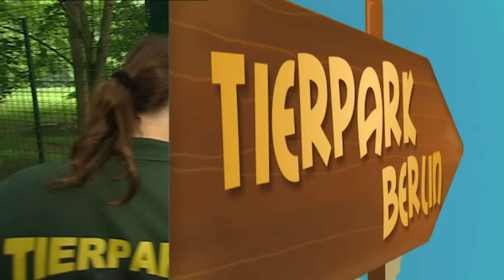So viel zu entdecken im Zoo: Zwergflusspferd Paul erkundet die Welt | Panda, Gorilla & Co.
Im Zoo gibt es immer etwas Neues zu entdecken. Das weiß auch das kleine Zwergflusspferd Paul des Berliner Zoos. Der kleine Paul soll heute das erste Mal mit seiner Mutter Zwergflusspferd Debby das Freigelände im Zoo erkunden.
Dafür müssen die beiden quer durchs ganze Flusspferdhaus marschieren. Leichter gesagt als getan, denn Zwergflusspferd Paul hat eigentlich keine Lust auf den weiten Weg. Auf dem Freigelände im Zoo angekommen, dreht Paul erst einmal wieder um. Ob der Tierpfleger das kleine Zwergflusspferd noch von dem Freigelände überzeugen kann?
Anderswo im Zoo ist Training angesagt. Seelöwin Sandra zeigt, was sie drauf hat. Die Seelöwin hat in letzter Zeit enorme Fortschritte gemacht und ist der ganze Stolz des Tierpflegers. Nach einer kurzen Aufwärmphase beginnt dann die offizielle Show mit den Seelöwen Sandra und Lucy. Im Zoo wird Wert auf das Training gelegt. Ohne Training würden sich die Seelöwen im Zoo schnell langweilen. Nach der Show an Land geht es dann endlich ins Wasser, dort zeigen Sandra und Lucy, was sie wirklich drauf haben!
Die Anlage der Tüpfelhyänen im Zoo hat einen neuen Anstrich bekommen und kann offiziell bezogen werden. Die erste Amtshandlung des Rüden Kara ist es, sein Revier zu markieren. Tüpfelhyäne Malindi darf noch nicht auf die Anlage, sie ist Mutter geworden und kümmert sich um den Nachwuchs. Das Jungtier wurde vom Zoo sehnlichst erwartet. Bis die kleine Tüpfelhyäne allerdings auch die Anlage bestaunen darf, dauert es noch ein bisschen.
Außerdem in dieser Folge "Panda, Gorilla & Co.": Der junge Malaienbär Ernst soll eine Beziehung zu seinem Vater aufbauen, Urwalddingo Mike ist auf dem Weg der Besserung und das kleine Stumpfkrokodil Igi gedeiht prächtig.